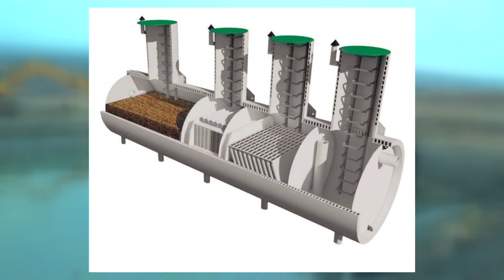Что такое БИОПРУД на ФЕРМЕ УЗВ и как ПРАВИЛЬНО ЕГО ПОСЧИТАТЬ? | Бизнес ИДЕИ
- ГОТОВАЯ РЫБОВОДНАЯ ФЕРМА УЗВ ОТ ПРОИЗВОДИТЕЛЯ. Проектирование, производство и монтаж установок замкнутого водообмена (УЗВ).

В этом видео, инженер Антон Пельчер, который занимается строительством рыбоводных ферм более 10 лет расскажет Вам о том что такое биопруд для фермы УЗВ. Что такое биопруд? Зачем он вообще нужен на ферме УЗВ? Как правильно посчитать биопруд для фермы УЗВ? Об этом и многом другом в этом видео!

Краткое содержание видео по тайм кодам:

00:00 - В этом видео
0:38 - Что такое биопруд и зачем он нужен?
3:20 - Как работает биопруд на ферме УЗВ?
4:53 - Изготовление биопруда
5:47 - Вода в биопруду
7:06 - Как посчитать биопруд?
8:34 - Нужно ли очищать воду от взвеси?